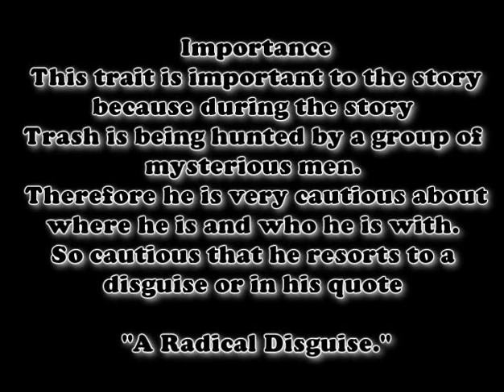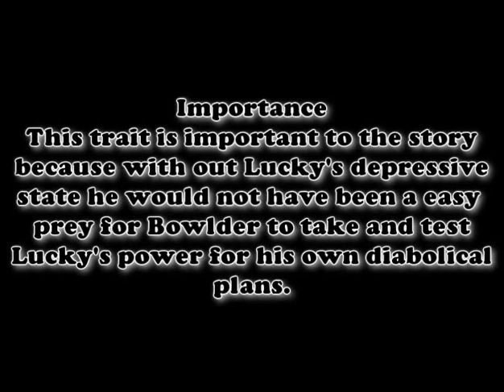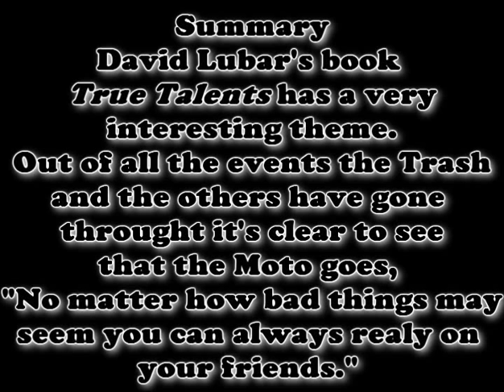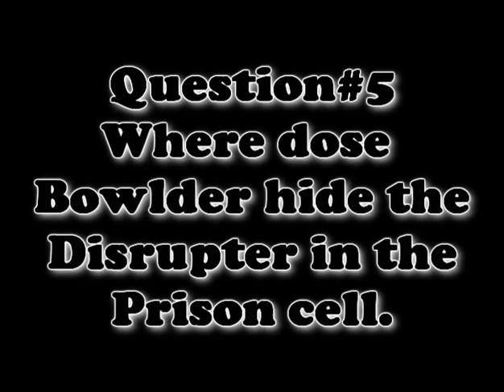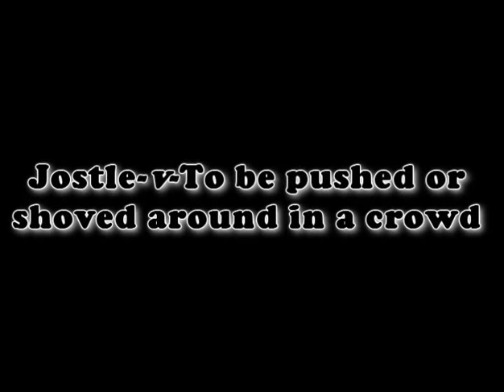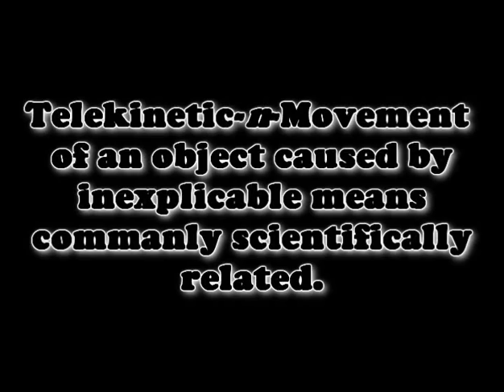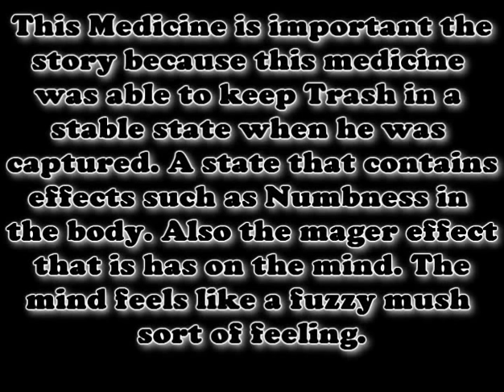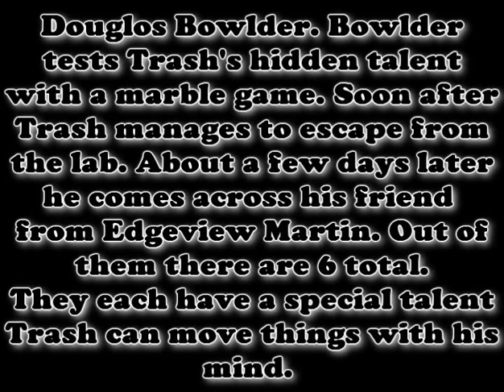True Talents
Hey guys this is just a video i mad fpr a project i had to do for school. The book i read is True Talents By David Lubar. Guys i totally RECOMMEND this book to anyone who likes young adult books. Trust me u will love it This book is the sequel to Hidden Talent. I haven't read that book yet but i will later in the future.
Anyway ENJOY
Song#1-It Doesn't Matter
Song#2-Unknown From M.E
Song#3-Open Your Heart
Song#4-Theme of Tikal
Song#5-Live & Learn